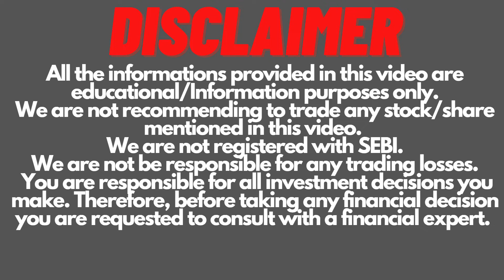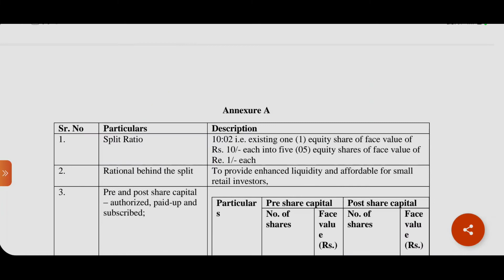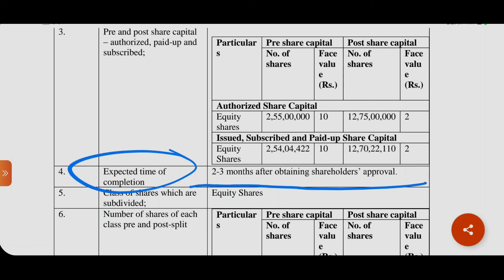TTI Enterprise Share Split | TTI Enterprise Share Latest News | Invest Mantra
TTI Enterprise Share Split